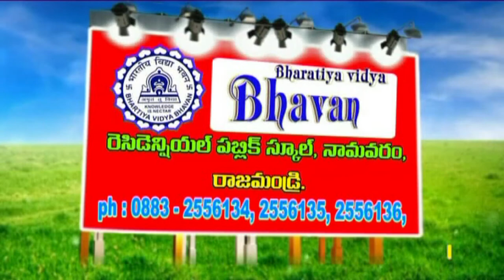BHARATIYA VIDYA BHAVAN'S RPS RAJAHMUNDRY